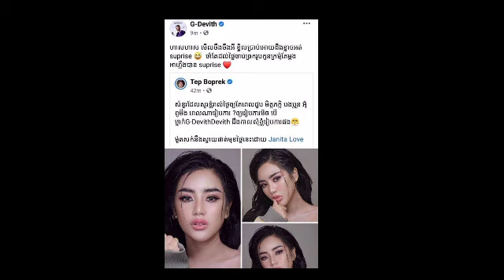តារាចម្រៀងលោកងួន ចាន់ដេវីដ បានទម្លាយមូលហេតុពិតដែលមិនទាន់សុំ ទេព បូព្រឹក្ស រៀបការដោយសារតែ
Singer Nguon Chan David revealed the real reason why he did not ask Tep Boprek to marry because